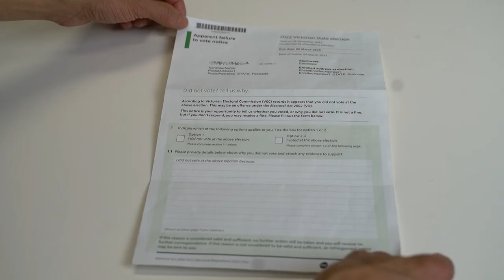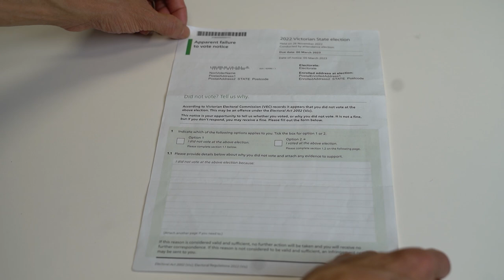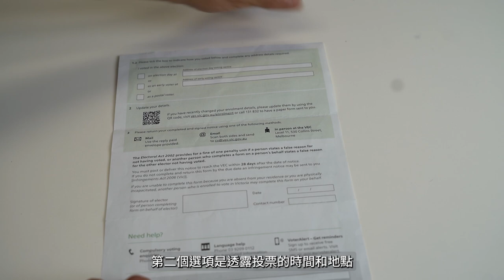How to respond to an 'Apparent failure to vote' notice (Cantonese)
Information in Cantonese about how to respond if you get an 'Apparent failure to vote' notice from us after the 2022 State election.